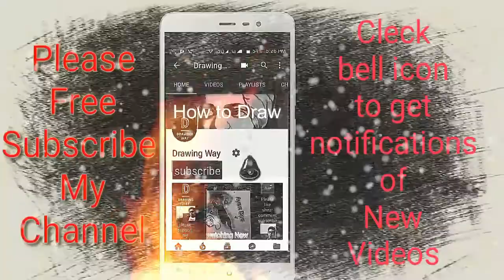How to draw scenery of fishing Step by step/easy drawing